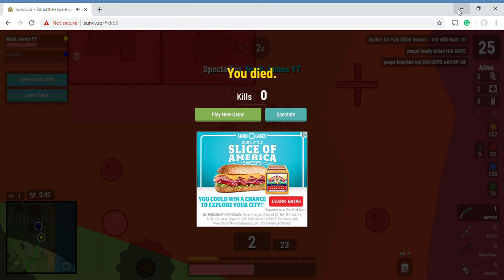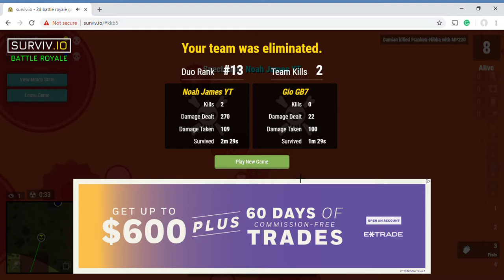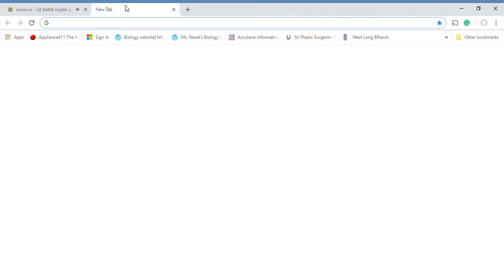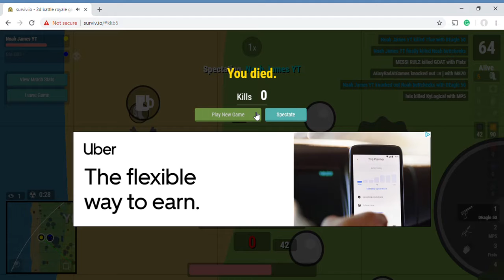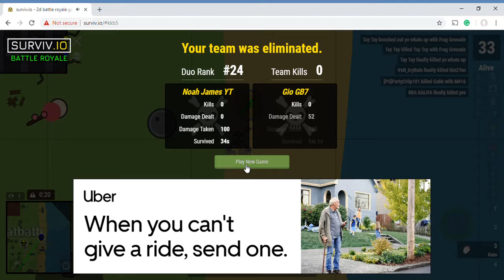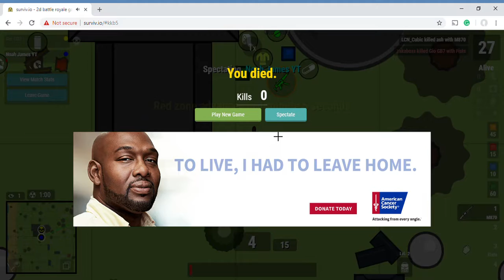surviv io 2d battle royale game Google Chrome 11 16 2018 8 32 02 PM